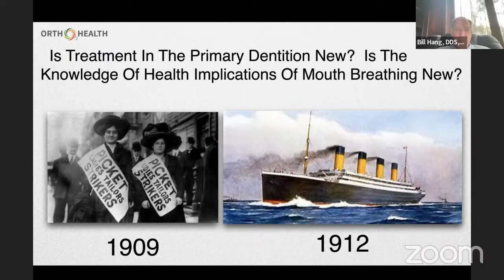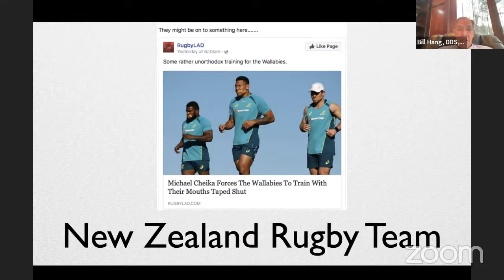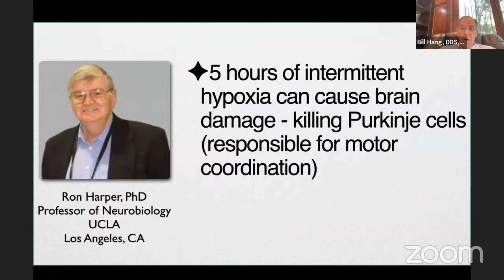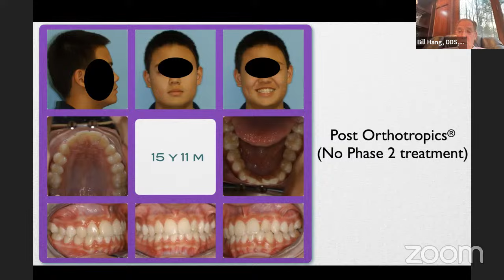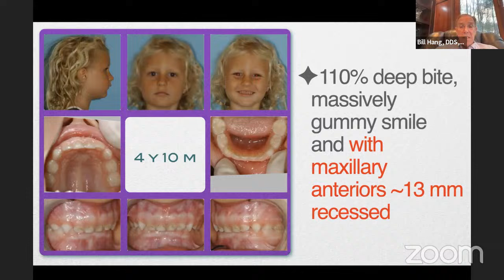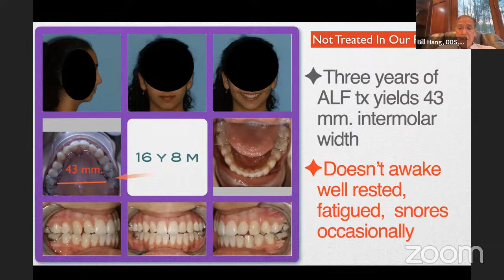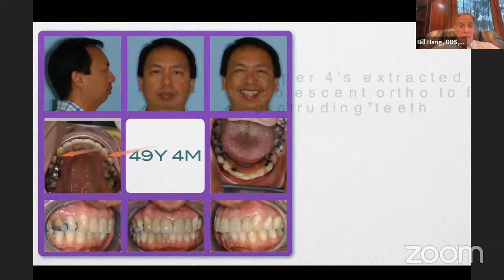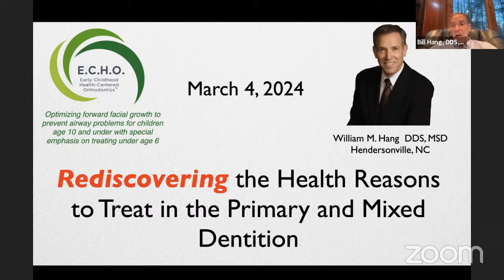Copy of William Hang, DDS, MS Orthodontist and Airway Space Master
This video helps dentists and dental professionals such as hygienists, RDA, DA and dental students to know more about day to day dentistry of dentists.